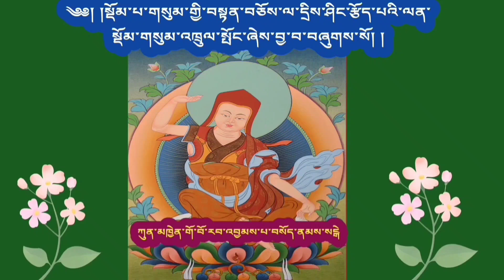སྡོམ་གསུམ་འཁྲུལ་སྤོང་། 38 ཀུན་མཁྱེན་གོ་བོ་རབ་འབྱམས་པ། མཁན་ཆེན་བསོད་ནམས་རྒྱ་མཚོའི་བཀའ་ཁྲིད